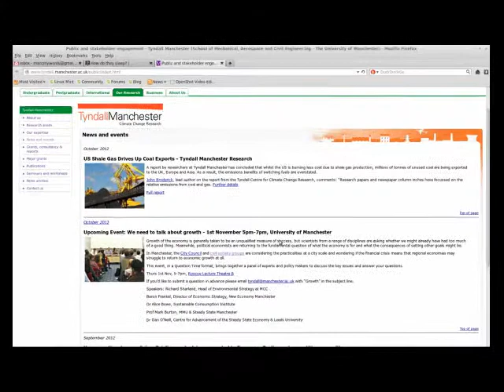Teaser for "We Need to Talk about Growth" videos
52 second trailer for future videos about Tyndall Manchester's "We Need to Talk about Growth" Question Time event on Thursday 1st November. I own a tripod, but I didn't take it...